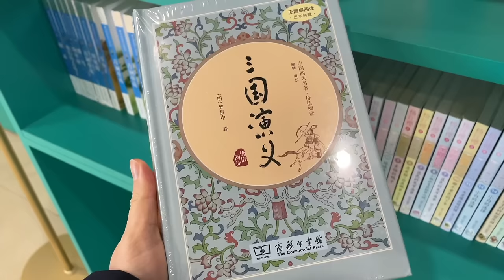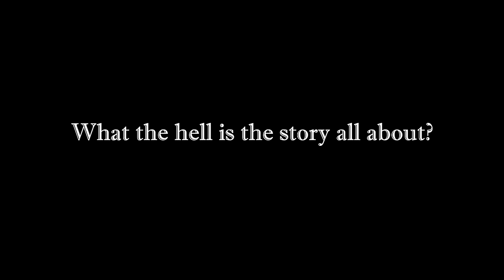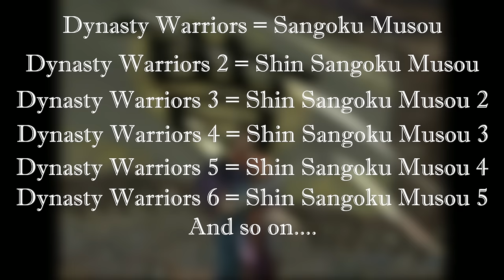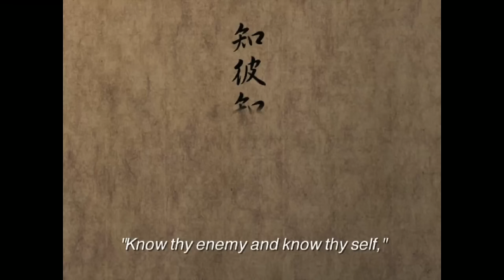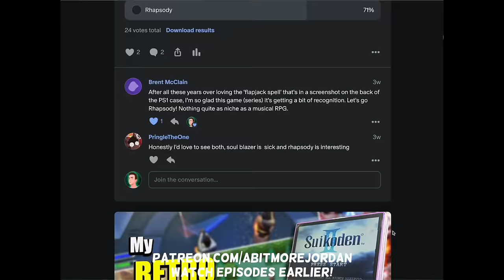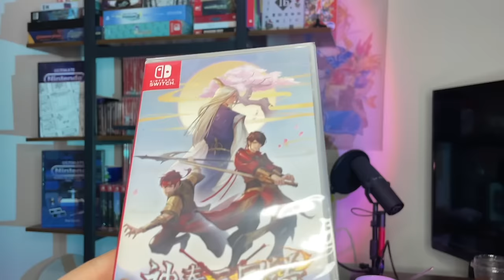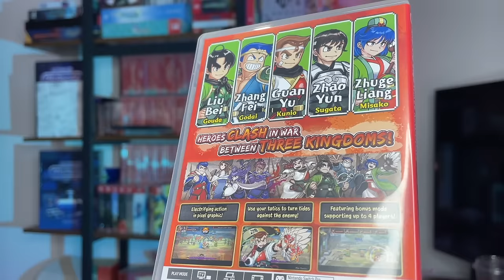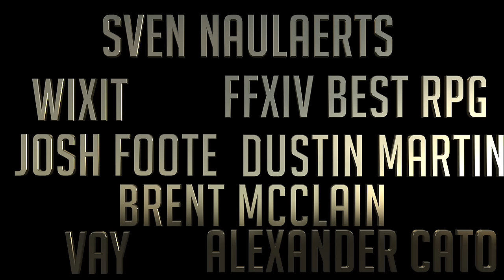Three Kingdoms Video Game Retrospective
The Three Kingdoms era of China is one of the most celebrated and romanticized parts of history. It's been popularized in books, stage plays, film and today's topic: video games. Based on the fictionalized account in Luo Guanzhong's novel Romance of the Three Kingdoms, many developers and publishers have used the history and its heroes to create countless games of all genres. Hack n slash, beat em ups, RPGs, strategy whether real time or turn-based. This video is dissecting them all... mostly.

Mystic Heroes Bonus video will be up once I'm fully recovered from illness.

00:00 Introduction to the Three Kingdoms Video Game Retrospective
07:55 Three Kingdoms Story/history overview
10:31 Koei Tecmo
12:38 Dynasty Warriors 1 (the fighting game)
17:34 Dynasty Warriors 2
26:09 Dynasty Warriors 3
32:48 Dynasty Warriors 4
36:04 Dynasty Warriors 5
39:40 Dynasty Warriors 6 (PS2 version)
45:07 Why Dynasty Warriors isn't as good as it used to be
50:35 Dynasty Warriors Advance (GBA)
52:57 Dynasty Warriors PSP
55:32 Dynasty Tactics 1
01:14:29 Dynasty Tactics 2
01:22:36 Kessen II
01:34:36 Romance of the Three Kingdoms series
01:45:59 Wo Long Fallen Dynasty
01:54:40 Destiny of an Emperor
02:01:31 Dynasty Wars
02:07:23 Warriors of Fate
02:12:16 Knights of Valour series
02:18:02 Twin Blades of the Three Kingdoms
02:25:55 River City Saga Three Kingdoms
02:30:59 Total War Three Kingdoms
02:37:56 Outro